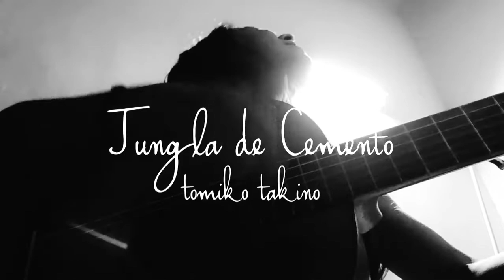嫌んなった - 憂歌団カバー tomiko takino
大好きな憂歌団の曲

しんどい時の魔法の言葉

弱音を吐いて行きましょう

悔しさも滲ませて行きましょう

いつか陽の目を見ると

思える事は素晴らしい